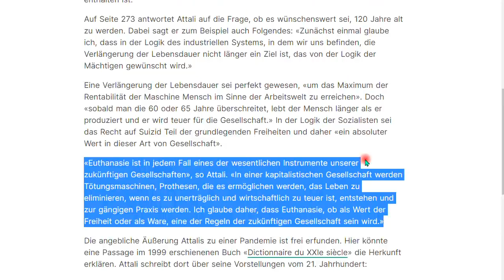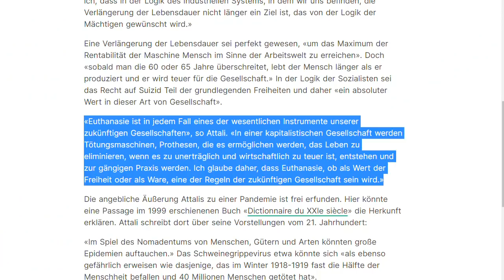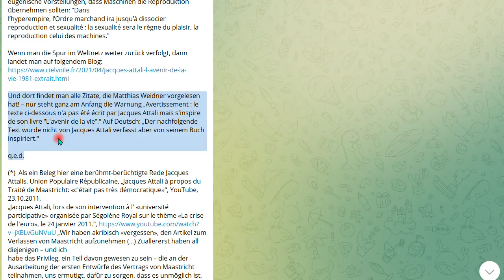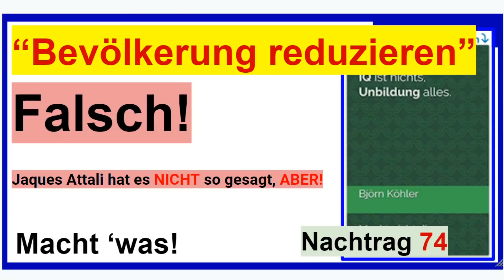"Bevölkerung reduzieren" Jaques Attali hat es NICHT gesagt, ABER! Nachtrag 74 zum Buch “IQ ist ..."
+++ Meinungsfreiheit im MaPhy-Forum +++ Einen Fehler sollte man zugeben, wenn man die Wahrheit liebt! Aber warum sollten Zitate nur gut sein, wenn sie Berühmtheiten sagten?! Lehnt Euch zurück und lauscht nur!

Und hier etwas Werbung, also der Link zu meinem einen Buch

Björn Köhler